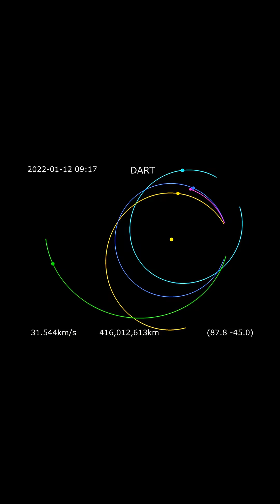DART mission: Humanity’s First Planetary Defense Experiment | One fact at a Time! | Perspective Grid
In 2022, NASA conducted one of the most ambitious and historic experiments in space exploration — the Double Asteroid Redirection Test (DART). Often called the “dart experiment”, it was the first real attempt by humanity to intentionally alter the motion of a celestial body. The goal: to test whether we could one day prevent a dangerous asteroid from hitting Earth.